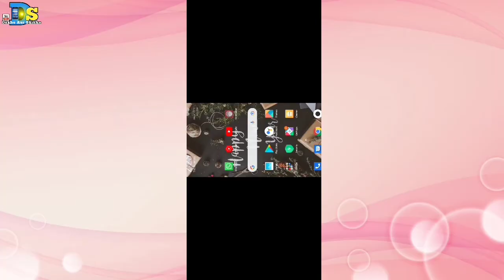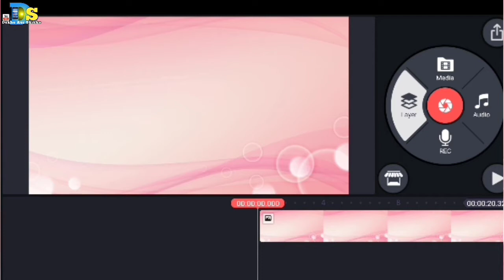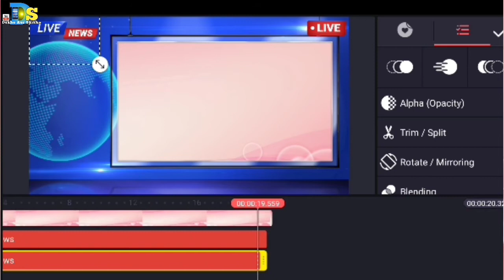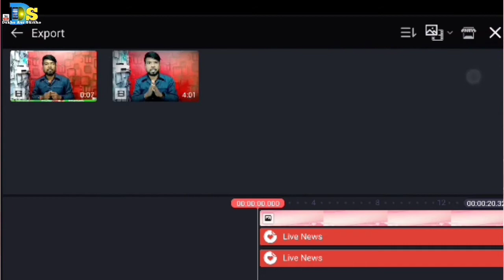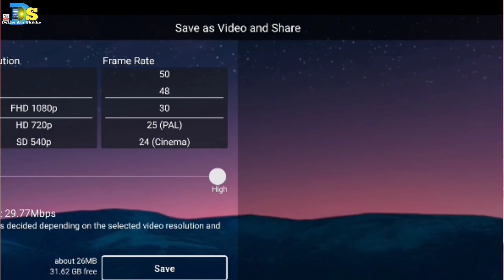News Video Editing In Kinemaster 2022.Mobile Se News Video Editing Kaise Kare?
Today I have told in this video that?News Video Editing In Kinemaster 2022.Mobile Se News Video Editing Kaise Kare?